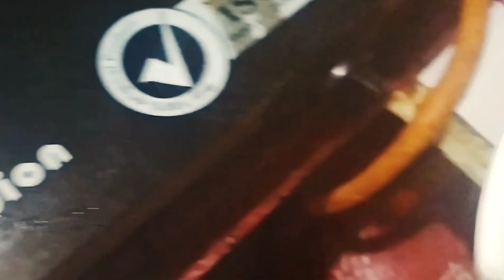Ridgeguard chutney🥗,,ఎప్పుడు చేసుకొనే బీరకాయ పప్పు,కూర కాకుండా ఇలా బీరకాయ పచ్చడి చేయండి,👌చాలా రుచి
santhi'szone..Here I shared Ridge guard chutney,..
Birakaya pachadi in telugu
#,fibre rich chutney,
weight loss chutney
#,birakaya chutney,
breakfast chutney#,idli chutney,
rice with chutney,
roti pachallu;
birakaya tokku chutney,.
#.beerakaya thokku pachadi,
beerakaya thokku
#,ridge gourd chutney santhi'szone
,ridge gourd chutney in tamil,
ridge gourd, chutney
#,turai chutney..
ridge gourd benefits
fiber rich dishes
hope u all like..share ur frnds..post ur feedback..let me know ur valuable suggestions,keep supporting